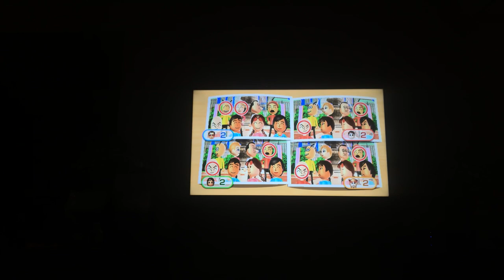Wii party board game island Me